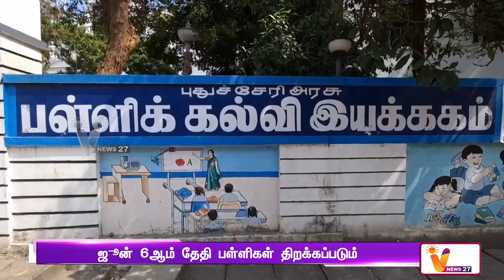ஜூன் 6ஆம் தேதி பள்ளிகள் திறக்கப்படும் | Pondicherry | School Reopen